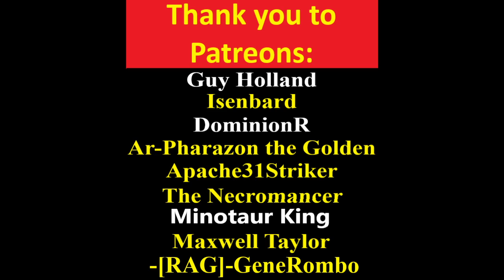Gauls Vs Germans - A.I. Only Battle - Interesting Maps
Welcome to an A.I. Only Battle for Rome Total War, and today, I wanted to test the AI on some interesting maps.

Sarmatian Mound - Very flat map, but with a massive mound in the middle, will be interesting to see which AI faction gains high ground control first, and how that is going to help them.
Southwater - Mostly flat map, but with a building in the middle, interesting to see how the AI works around that.

Gauls Vs Germans. Which would you choose. Campaign and Battle? I will go Gauls in Campaign any day.